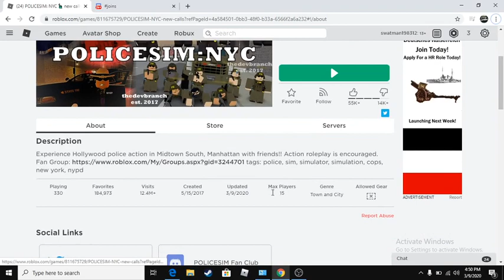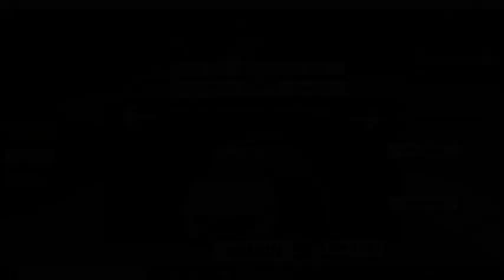POLICESIM: NYC 🗽 new calls Captain/Supervisor Patrol.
When i go and play as a cop for POLICESIM: NYC 🗽 new calls
 and help do some stuff and stop crimes from happening